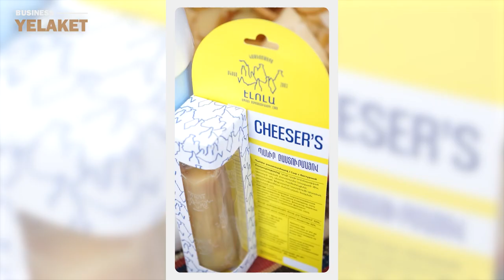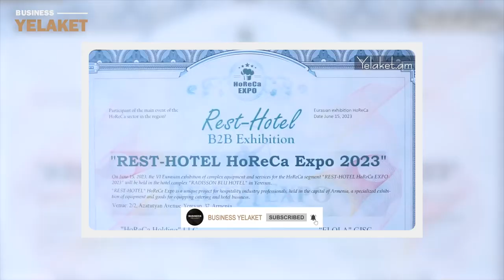Սյունիքի ալպիական մարգագետիններից՝ անմիջապես սպառողի սեղանին․ ԷԼՈԼԱ